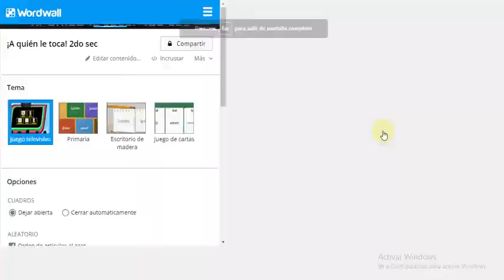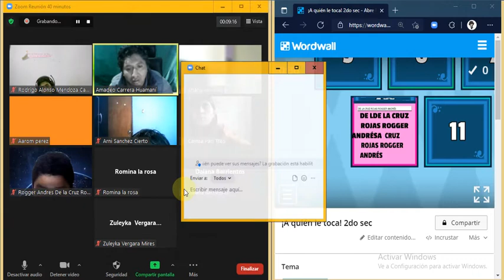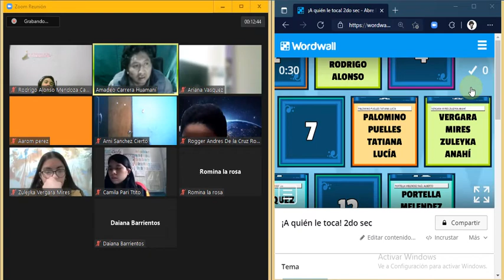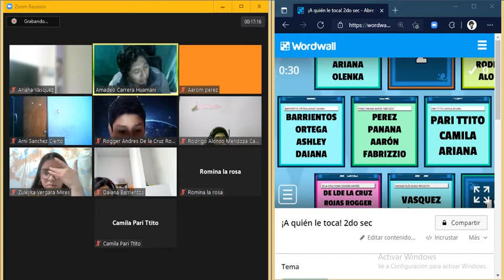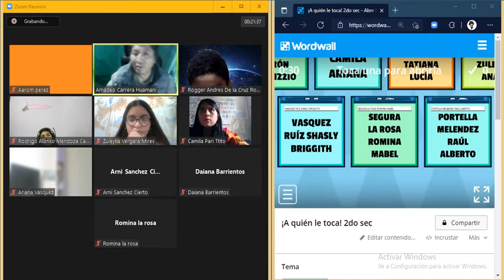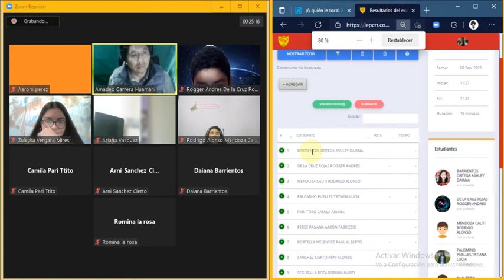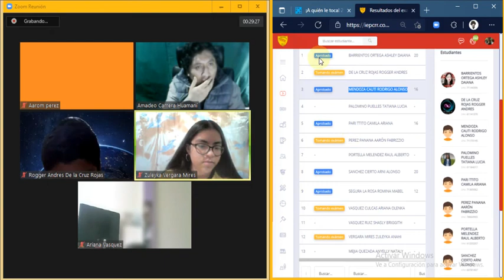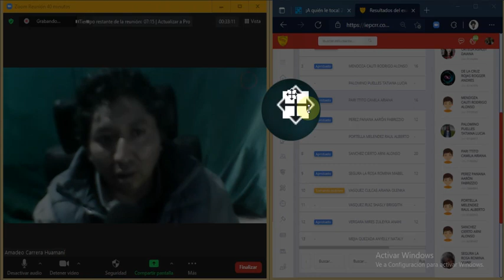orales y práctica 2do sec HP